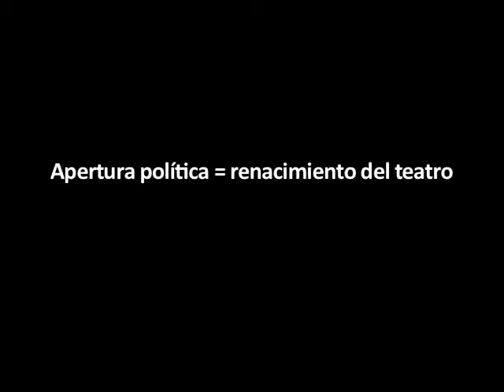Celso Frateschi - Apertura política = renacimiento del teatro